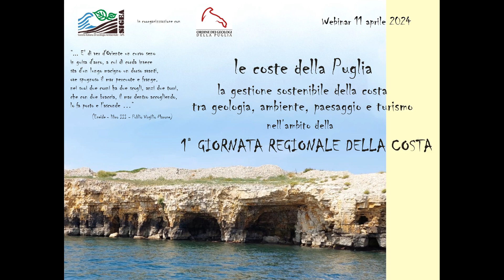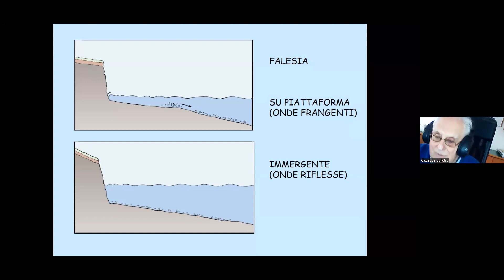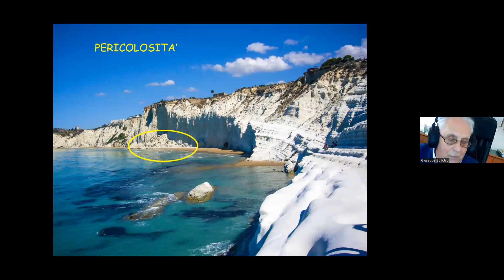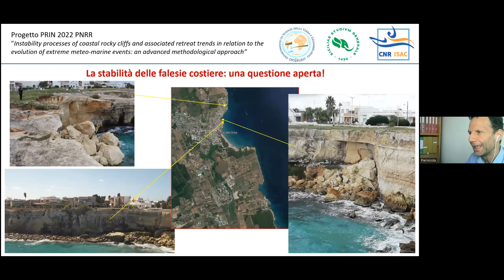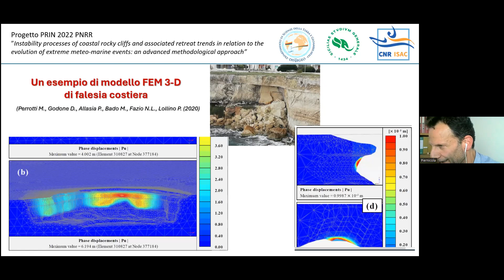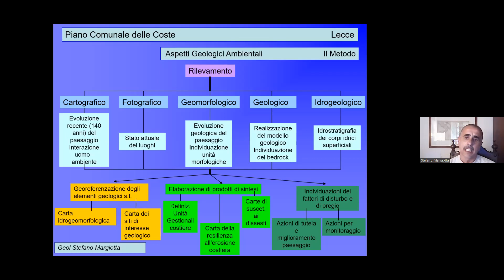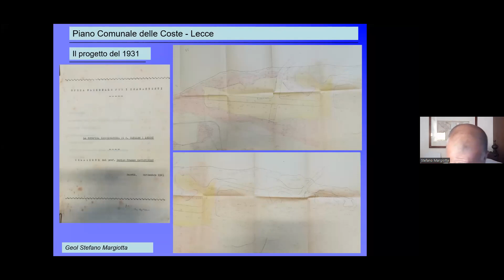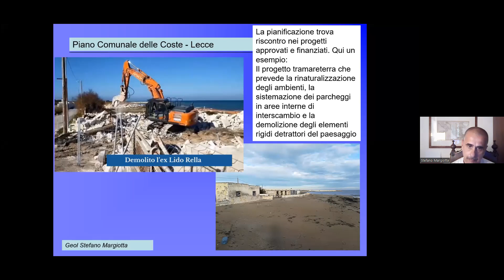Le coste della Puglia. Prima giornata di studio 11 aprile 2024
Le coste della Puglia, la gestione sostenibile della costa tra geologia, ambiente, paesaggio e turismo.
La prima delle due giornate di studio, organizzate dalla Società Italiana di Geologia Ambientale (SIGEA) – APS in co-organizzazione con l’Ordine dei Geologi della Puglia e curate da Francesco Stragapede, sotto forma di webinar.